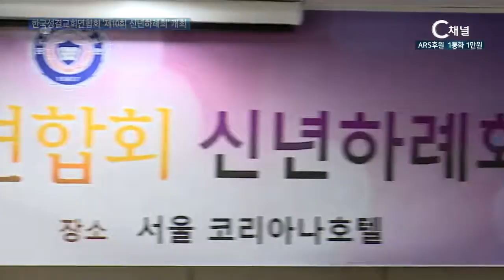한국성결교회연합회 제10회 신년하례회를 개최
한국성결교회연합회가 제10회 신년하례회를 개최했습니다.